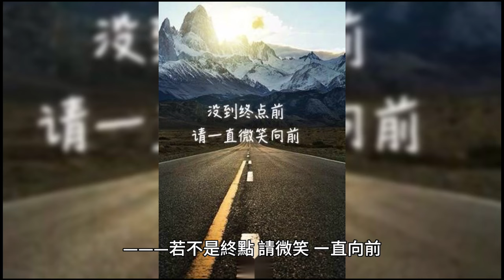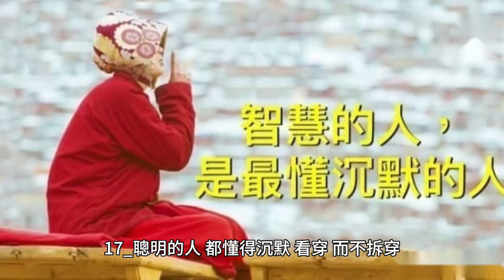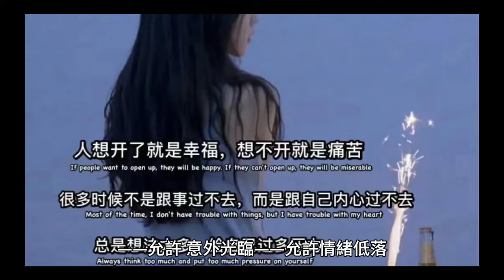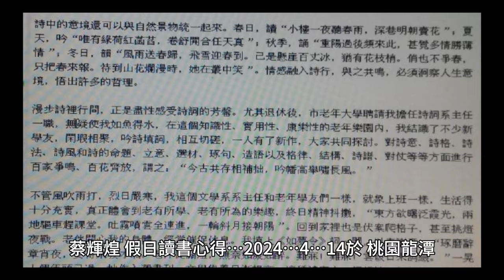心靈雞湯 我在等風也在等你 蔡輝煌 讀書心得 文案選輯 + 陳鑫老師 編輯 Mv製作 感謝 Thank you Very Much